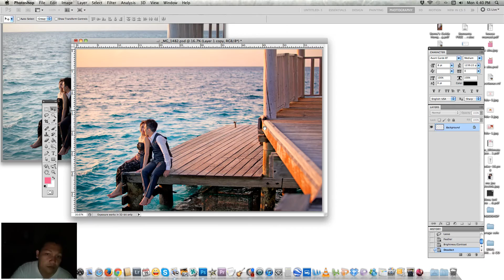Photoshop Masterclass #1 by Bima Adhitya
It's time for you to learn how to retouch your wedding photo into masterpiece than make your client satisfy through your work.

My name is Bima Adhitya, during this 7 years I serve destination wedding in Bali, Maldives, Singapore and Hong Kong. Together with my wife who belong to my assistant and make up artist we develop photography studio which focusing on wedding, pre wedding, and portrait shots for worldwide couple.

In this video tutorial I will guide you step by step of using photoshop for wedding photography post production. Here you will see REAL LIVE DEMO from me when I retouch my client's pre wedding photo located in Maldives, such wonderful country!

Hi gorgeous couple,

Thanks for visiting this video and see my whole Hong Kong Photoshoot documentation for portrait, wedding, and pre wedding. I'm so honor when you interesting to invite me to your hometown and capturing your beautiful moments.

PHOTOGRAPHY GEARS
Camera
Canon EOS 5D Mark III 22.3 MP

Favourite Lens in Wedding
16-35 mm f2.8 L series lens
70-200 mm f2.8 L series lens

Memory & Storage
Sandisk CF Extreme Pro 64Gb
Toshiba (HDTB410XK3AA) Canvio Basics 1TB